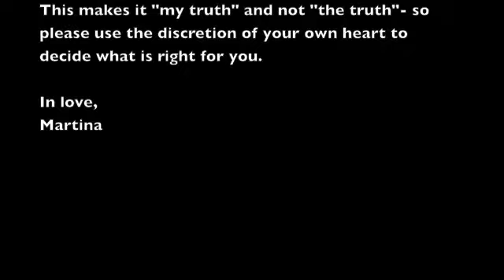What dimension do you work on?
What dimensional reality do you work on, and can you communicate with Jesus and the Ascended Masters?